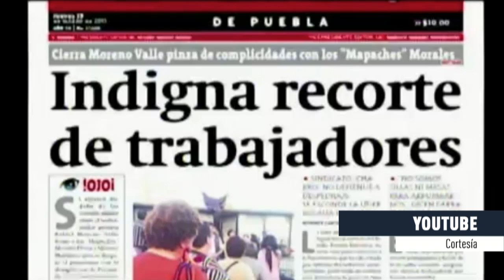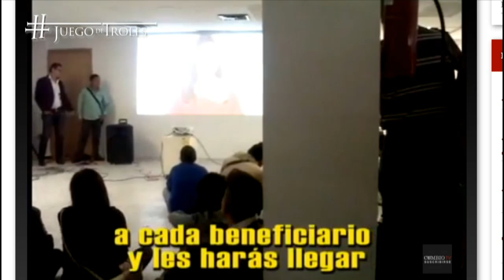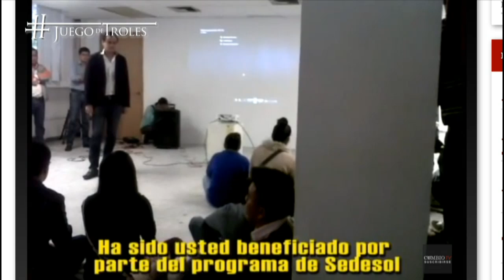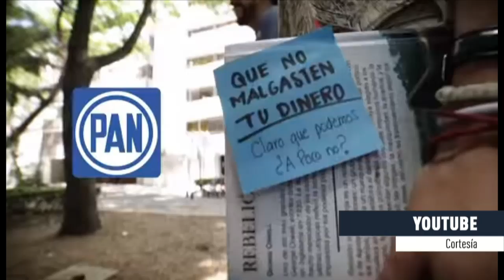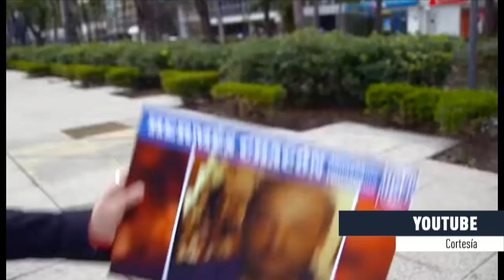Juego de Troles 11/05/15 Programa 8 COMPLETO